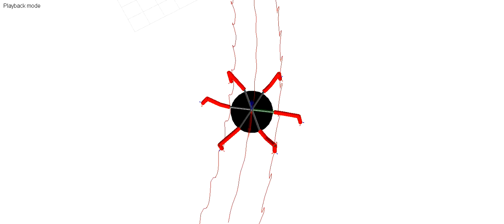Hexapod Locomotion MapleSim (Curved Tripod gait)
The model is using inverse kinematics.
(Curved tripod gait and circular body)